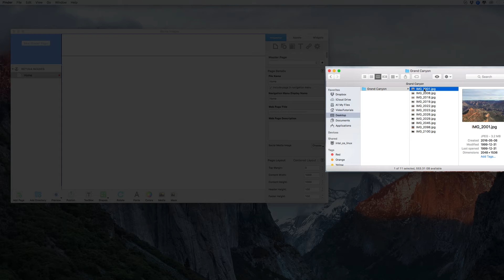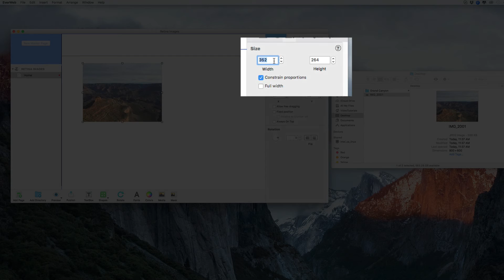Adding Retina Images to Your EverWeb Website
EverWeb allows you to make a retina ready website. What this means is that users visiting your site on a retina device will be able to see your images in their highest form of quality.

The old way of making your website retina ready was to add two versions of your image to your website. With a recent EverWeb update, you no longer need to add two images to your site, and in this tutorial I will show you how to make your website images retina ready.

This tutorial is strictly going to cover placing images directly on your web page. In other words, for adding images in other ways, such as with an image gallery or image slider, please refer to those tutorials.

To begin, I want to create a sample scenario. Let’s assume I have a bunch of photos that I just took with my iPhone and want to put them on my website. This photo in particular is over 3MB and is 2048 pixels wide. If I wanted to add all of these photos to one of my pages, that’s going to be almost 40MB that each user needs to download when they visit my page. The page will load very slowly, which users, and search engines do not like. It will also eat up a lot of unnecessary resources on your web server.

So what can you do to ensure your website loads efficiently while still providing a nice looking image.

So let’s say I want to place this image on my site, and I want it to be 400 pixels in width. Right now, this image is 2048 pixels wide. Since I want it to be 400 pixels on my page, I am going to resize the width to 800 pixels. The height should automatically adjust as well. Why am I making it 800 pixels wide? Well, since I want the image to appear in retina quality, I am making it twice the size.

So now that my image has been resized to it's retina ready size, I am going to export it.

My image is already a JPG, but if yours is a PNG, you might be able to save a significant amount of file size by exporting as a JPG.

When your images are ready, you can add them to your Assets list like you normally would. Whenever you want to use your image on your page. just add the image to the page, and resize it so that it is equal to, or less than half the original size. So I know that my original image is 800 pixels wide, so I will just ensure that its width is 400 pixels or less. Doing this will ensure that it displays the retina version for users viewing on a retina device.